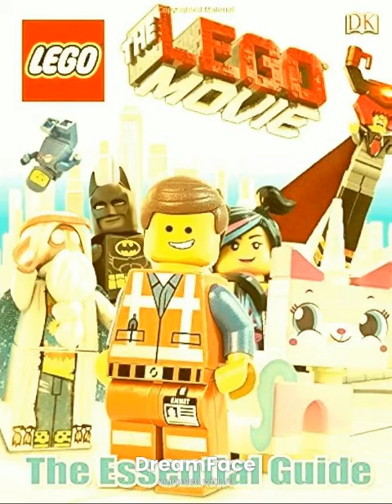19 June 2024